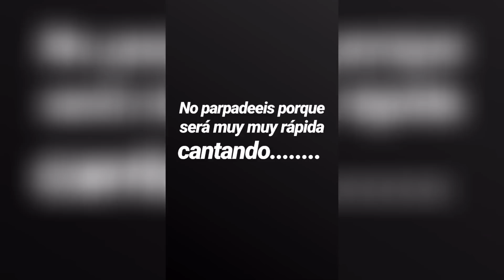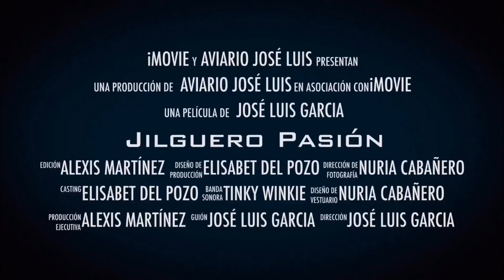EL JILGUERO EN CELO MAS RAPIDO Y VALIENTE "La Burguesa" (novella) Sígueme en canal MUNDO JILGUERO😜🚩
🔴 MUNDO JILGUERO 🚩

"La Burguesa" un jilguero fuera de lo normal, empezando a coger celo y demostrando su valentía en tiempo récord. Cada vez más impresionante y con una proyección increíble. La novella más rápida!!!